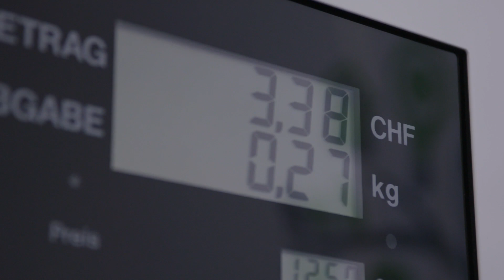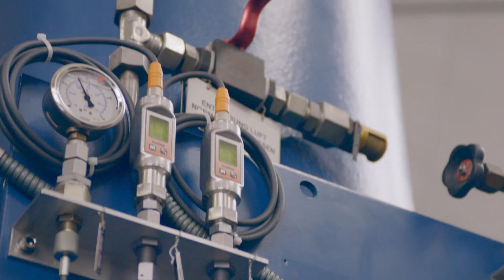Dokumentationsserie von Discovery Channel mit dem Wasserstoff LKW von G. Leclerc Transport AG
Bertrand Piccard macht sich in der zweiten Folge der Dokumentarserie von Discovery Channel und Hyundai Motor Europe auf die Spuren des grünen Wasserstoff-Ökosystems in der Schweiz. Auf der Fahrt im Xcient Fuell Cell Truck der G. Leclerc Transport AG ergründet er die Faszination des Brennstoffzellen-Trucks aus Sicht unseres Chauffeurs.

Ab 02:04 nimmt unser Chauffeur Bertrand Piccard mit auf die Strasse und erzählt ihm mehr über den Wasserstoff-LKW